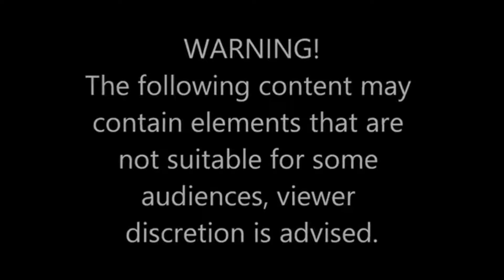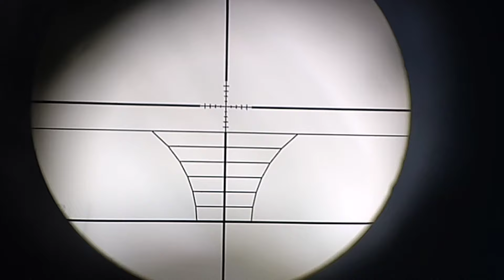hunting parin kahit may ulan MGA kaibigan